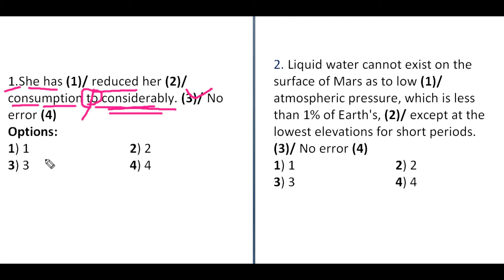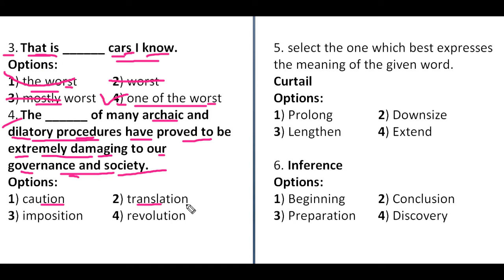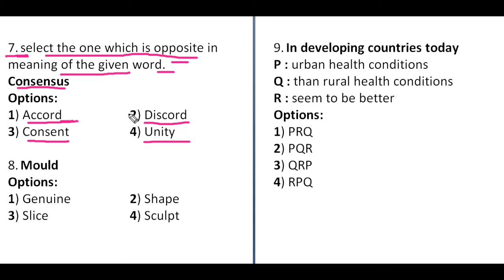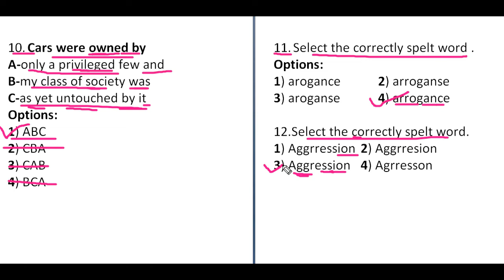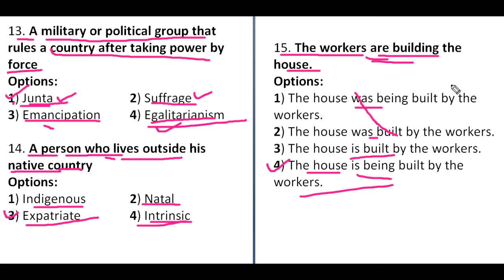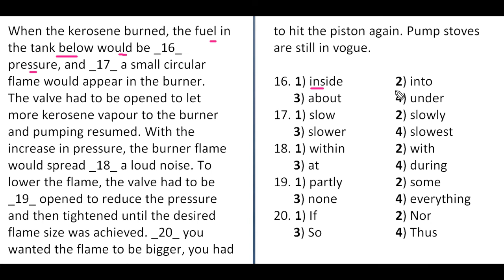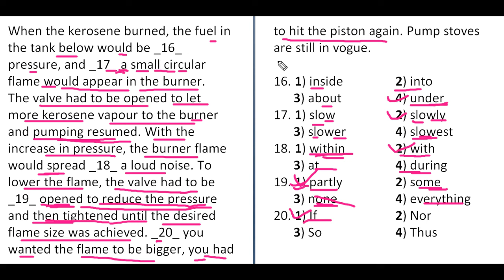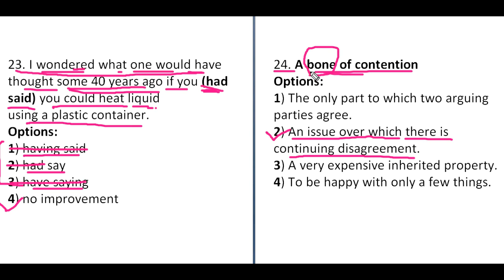SSC CHSL - 2017 QUESTIONS TIER-1 SSC-CHSL ENGLISH SUPER-25 PART-04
SSC CHSL Tier1 2017 5 March 2018 (Shift 2)   English Section

 SUPER-25  Part – 04

1.She has (1)/ reduced her (2)/ consumption to considerably. (3)/ No error (4)
Options:
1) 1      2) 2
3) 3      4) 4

2. Liquid water cannot exist on the surface of Mars as to low (1)/ atmospheric pressure, which is less than 1% of Earth's, (2)/ except at the lowest elevations for short periods. (3)/ No error (4)
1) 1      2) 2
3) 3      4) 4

3. That is ______ cars I know.
Options:
1) the worst  2) worst
3) mostly worst 4) one of the worst

4. The ______ of many archaic and dilatory procedures have proved to be extremely damaging to our governance and society.
Options:
1) caution   2) translation
3) imposition  4) revolution

5. select the one which best expresses the meaning of the given word.
Curtail
Options:
1) Prolong   2) Downsize
3) Lengthen   4) Extend

6. Inference
Options:
1) Beginning  2) Conclusion
3) Preparation  4) Discovery

7. select the one which is opposite in meaning of the given word.
Consensus
Options:
1) Accord    2) Discord
3) Consent    4) Unity

8. Mould
Options:
1) Genuine    2) Shape
3) Slice     4) Sculpt

9. In developing countries today
P : urban health conditions
Q : than rural health conditions
R : seem to be better
Options:
1) PRQ
2) PQR
3) QRP
4) RPQ

10. Cars were owned by
A-only a privileged few and
B-my class of society was
C-as yet untouched by it
Options:
1) ABC
2) CBA
3) CAB
4) BCA

11. Select the correctly spelt word .
Options:
1) arogance    2) arroganse
3) aroganse   4) arrogance

12.Select the correctly spelt word.
1) Aggrression  2) Aggrresion
3) Aggression  4) Agrresson

13. A military or political group that rules a country after taking power by force
Options:
1) Junta     2) Suffrage
3) Emancipation  4) Egalitarianism

14. A person who lives outside his native country
Options:
1) Indigenous   2) Natal
3) Expatriate   4) Intrinsic

15. The workers are building the house.
Options:
1) The house was being built by the workers.
2) The house was built by the workers.
3) The house is built by the workers.
4) The house is being built by the workers.

When the kerosene burned, the fuel in the tank below would be _16_ pressure, and _17_ a small circular flame would appear in the burner.
The valve had to be opened to let more kerosene vapour to the burner and pumping resumed. With the increase in pressure, the burner flame would spread _18_ a loud noise. To lower the flame, the valve had to be _19_ opened to reduce the pressure and then tightened until the desired flame size was achieved. _20_ you wanted the flame to be bigger, you had to hit the piston again. Pump stoves are still in vogue.

16. 1) inside   2) into
3) about    4) under

17. 1) slow    2) slowly
3) slower   4) slowest

18. 1) within   2) with
3) at     4) during

19. 1) partly    2) some
3) none    4) everything

20. 1) If     2) Nor
3) So     4) Thus

21. Sneha said to Arjun, “Go away.”
Options:
1) Sneha ordered Arjun to go away.
2) Sneha asked Arjun that he should go away.
3) Sneha say to Arjun to go away.
4) Sneha inquired Arjun to go away.

22. At the micro level, the dialectical process of development in India (has now heading) towards another direction.
Options:
1) had now heading
2) now heading
3) is now heading
4) no improvement

23. I wondered what one would have thought some 40 years ago if you (had said) you could heat liquid
using a plastic container.
Options:
1) having said
2) had say
3) have saying
4) no improvement

24. A bone of contention
Options:
1) The only part to which two arguing parties agree.
2) An issue over which there is continuing disagreement.
3) A very expensive inherited property.
4) To be happy with only a few things.

25. Zip your lip
Options:
1) Keep quiet about something.
2) To talk fast.
3) To not think before speaking.
4) The silence before a storm.